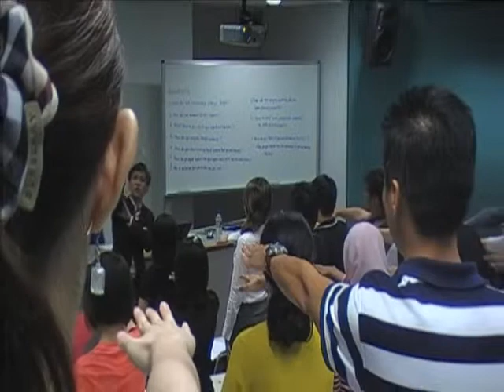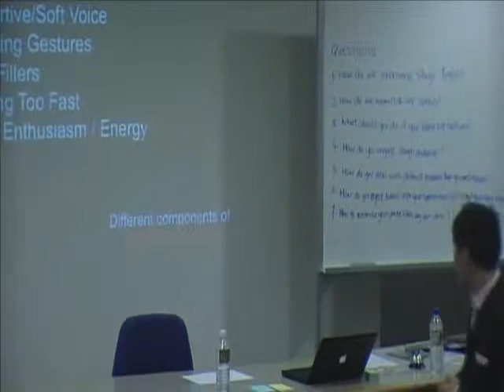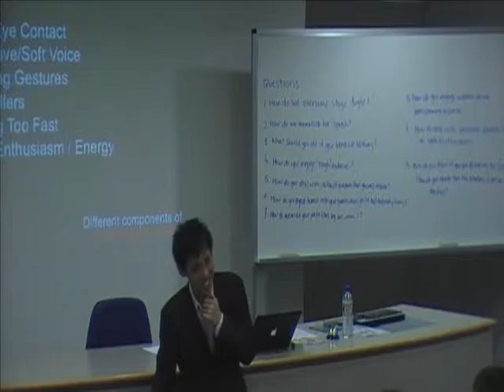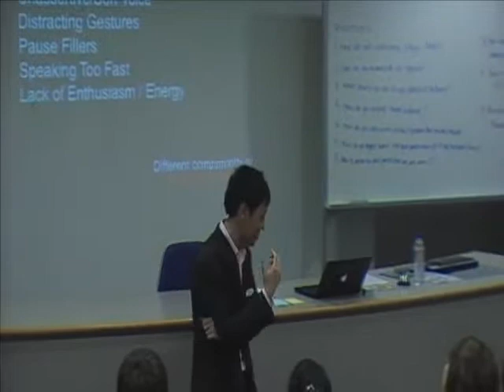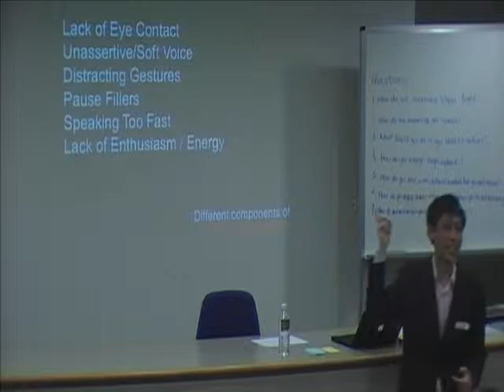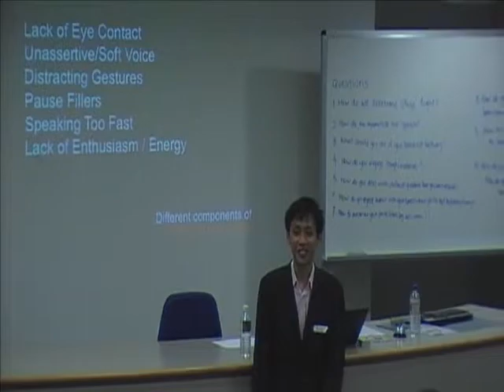Public Speaking Program Part4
Public Speaking Program 19 June Part4